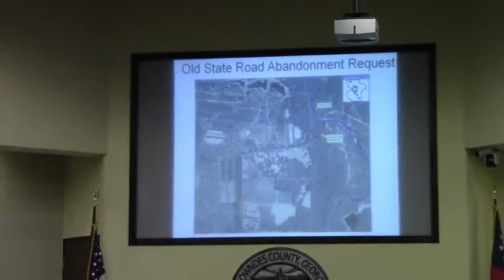6a. Public Hearing - Abandonment of a portion of Old State Road (CR 16) - @LCC 2013-02-12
Commissioner Page makes a motion to Table, Commissioner Marshall makes second. Commissioner Evans asks for discussion - how long?  to table until the next meeting.